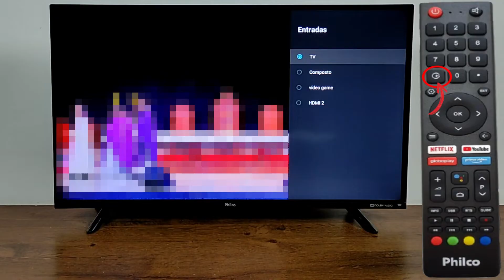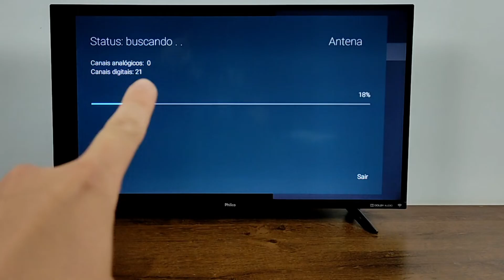COMO SINTONIZAR PROGRAMAÇÃO DE TV DIGITAL ABERTA NA PHILCO ANDROID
O VIDEO A SEGUIR VAI TE ENSINAR A COMO FAZER A SINTONIA DA PROGRAMAÇÃO DIGITAL DE TV ABERTA NA PHILCO ANDROID FACILMENTE SEGUINDO ESTE TUTORIAL DE FÁCIL ENTENDIMENTO.

PENDRIVE SANDISK 32GB 3.0:

Mi TV STICK PRETO XIAOMI:

ROKU EXPRESS 4K:

FIRE TV STICK HD com Alexa:

CAIXINHA DE SOM GAMER RGB (PC):

CONTROLE DE PS4 ORIGINAL:

APPLE TV 4K (64 GB):

TV BOX AQUARIO STV-3000 PLUS:

como sintonizar a tv philco android? como configurar sintonia de programação de sinal digital na Philco android?, como configurar o modo de sintonia na tv philco smart?